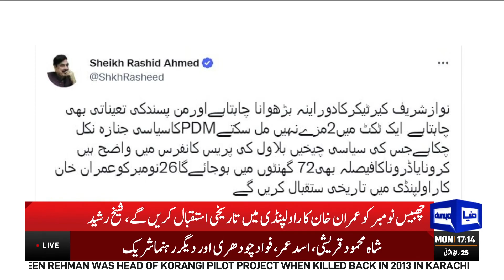Sheikh Rasheed Huge Statement About 26 November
شیخ رشید نے خطرے کی گھنٹی بجادی